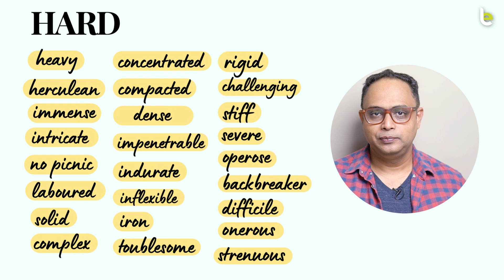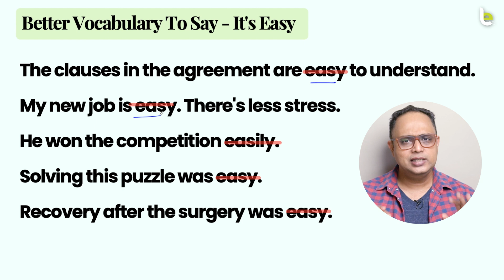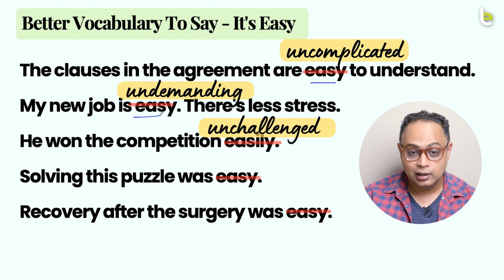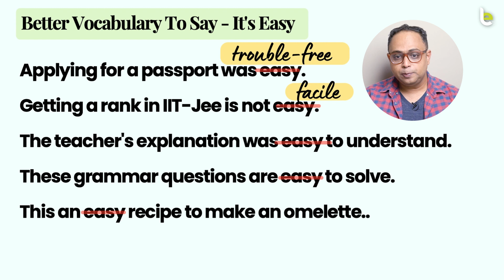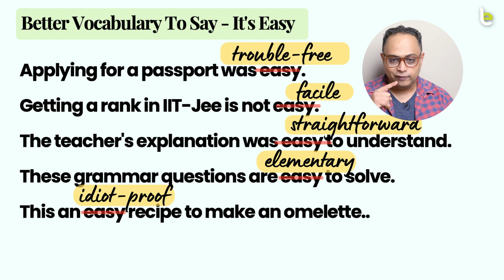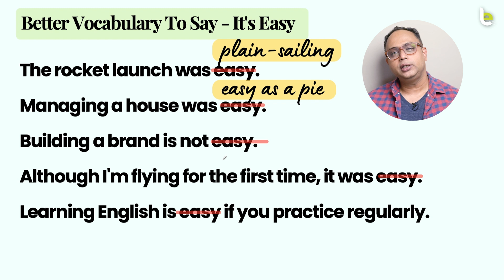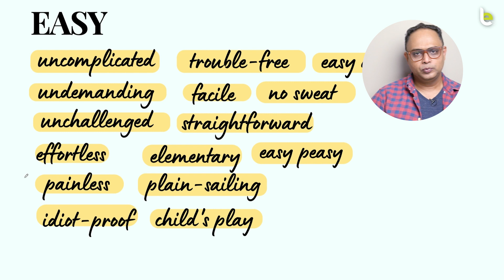Best Trick To Improve English Vocabulary | Advanced English Speaking | Better Words To Replace EASY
You always wanted to speak English fluently and confidently but were stuck at the basic English level or the intermediate level of English. So, the question is How can you become fluent in English and speak advanced English. The problem is you are just using basic English words and spending more time learning complex grammar rules and structures, which would not make you fluent in English faster. This is lesson 2 in the series of 100 words in 30 days and in this lesson you will lesson you will learn better words to replace 'EASY'

📗 Learn Basic To Advanced English
✔️  Easy To Follow 100 Simple Lessons

If you want to improve your English and speak English without thinking too much, you need to learn some new words and increase your English vocabulary. You have to get rid of basic English words and add some new words to your English vocabulary. In this English speaking practice lesson in Hindi, your English teacher Aakash has also explained the reasons why is your English not improving and shared some useful tips and tricks to learn English faster.